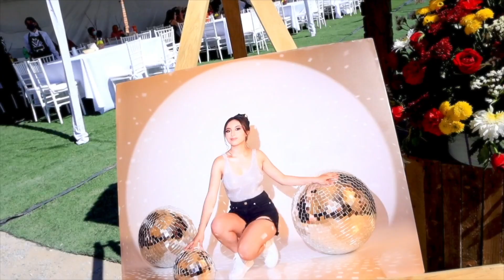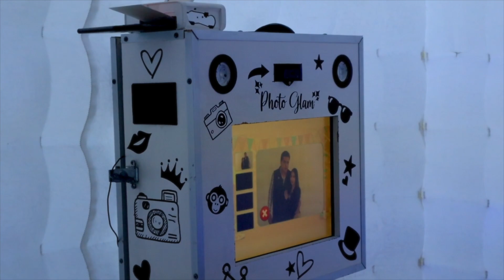XV Años Ximena - Highligth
FOTOGRAFÍA Y VIDEO PROFESIONAL

ORGULLOSAMENTE DE SAN LUIS POTOSÍ, MEX.